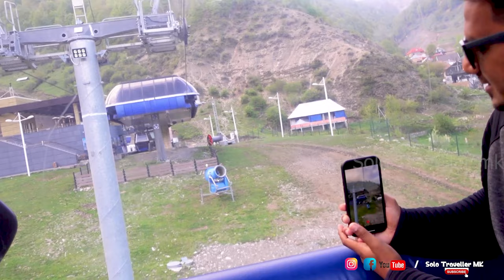Azerbaijan Series -A Cable car ride with georgia ponnu /Tufandag mountain | 4k videos